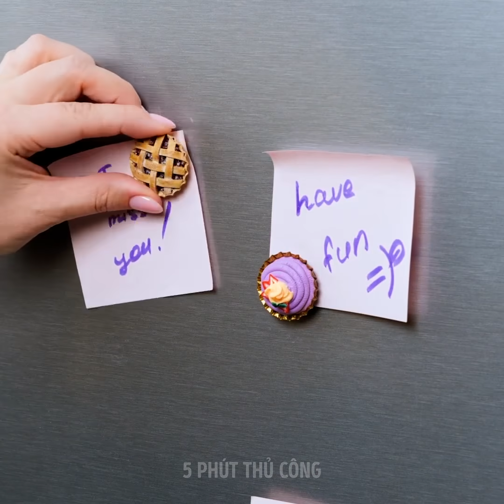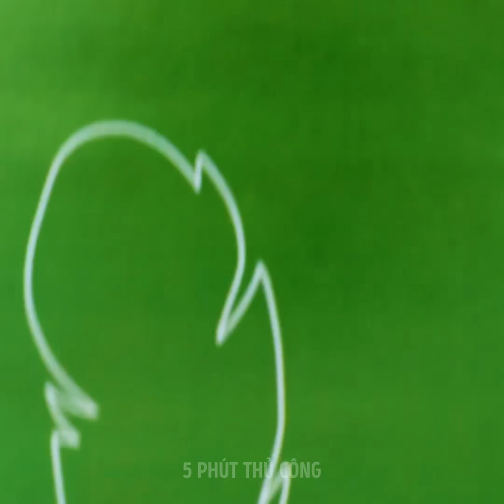Đồ Thủ Công Từ Đất Sét Polymer Cực Kỳ Tuyệt Vời || Ý Tưởng DIY Với Đất Sét Polymer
DẤU THỜI GIAN:
00:04 Ý tưởng DIY với đất sét polymer
03:25 Đồ trang sức vỏ sò từ đất sét
05:23 Bông tai bươm bướm từ đất sét
08:02 Ý tưởng làm đồ ăn mini
11:55 Mô hình thu nhỏ từ đất sét polymer